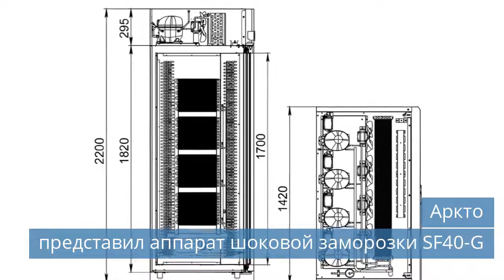Аркто представил аппарат шоковой заморозки SF40-G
Смотрите новости холодильной индустрии за пятницу, 7 октября 2022 года.

Темы сегодняшнего выпуска новостей:
00:23 Аркто представил аппарат шоковой заморозки SF40-G.
01:01 Норебо реализует проект строительства современного рефрижераторного терминала.